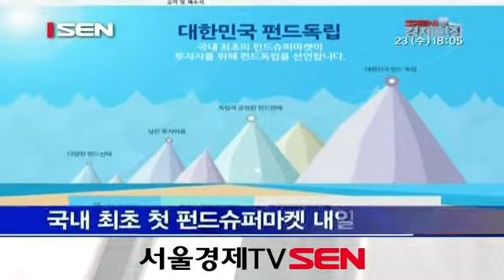국내 최초 펀드슈퍼마켓 내일 영업 개시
52개 자산운용사 900개 펀드 판매 예정

온라인에서 다양한 종류의 펀드를 비교해 싼  비용으로 펀드에 가입할 수 있는 국내 첫 펀드슈퍼마켓이 24일 문을 엽니다.
23일 펀드온라인코리아는 온라인 플랫폼 사이트를 공개하고 24일부터 펀드슈퍼마켓 영업을 시작한다고 밝혔습니다.
이용 희망자는 우리은행과 우체국의 전국 3천700개 지점에서 펀드슈퍼마켓 계좌를 개설한 다음, 인터넷 사이트 회원가입 후 펀드에 가입할 수 있습니다.
당초 펀드온라인코리아는 지난달 펀드슈퍼마켓의 영업을 개시할 예정이었으나 당시 카드사와 이동통신사에서 잇따라 고객정보 유출 사태가 발생해 전산 보안 시스템을 추가로 보강하는 한편 외부 검증을 받기위해 출범 시기를 늦춘 바 있습니다.
펀드온라인코리아는 온라인을 통해 모두 52개 자산운용사의 약 900개 펀드를 판매할 예정이며, 점차 판매하는 펀드 종류를 늘려갈 계획입니다. 펀드온라인코리아에서 펀드를 가입하면 선취수수료가 무료이며, 후취수수료와 판매보수도 싸다는 것이 특징입니다./SEN TV 보도팀